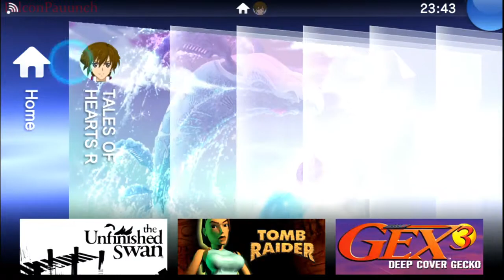Tales of Hearts R Let's Play Part 6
Welcome to Tales of Hearts R “Let’s Play,” why the quotations? Well I’m not treating this like a regular let’s play, just plan on playing through it, and doing anything a regular dude would. Sometimes there will be commentary, sometimes there won’t be if I just feel like playing the game. All of the game will be streamed, and sometimes they may not make it onto youtube because it might be mostly grinding and whatnot. Who knows.